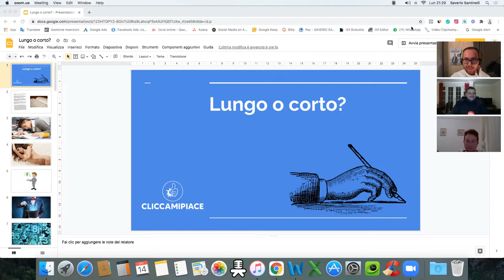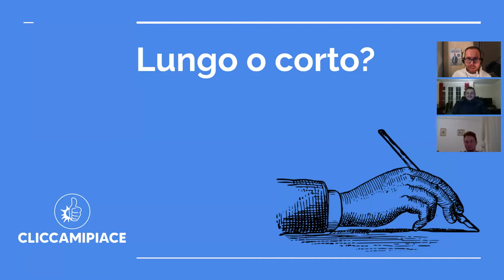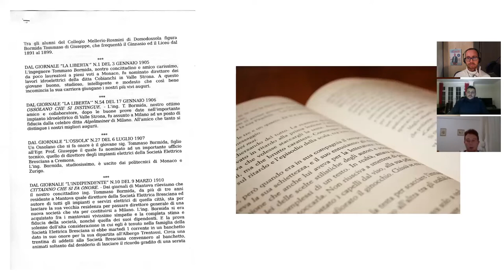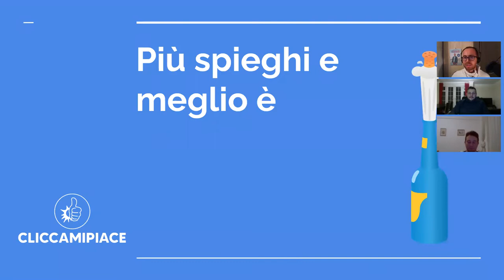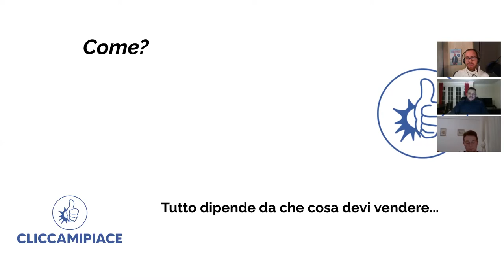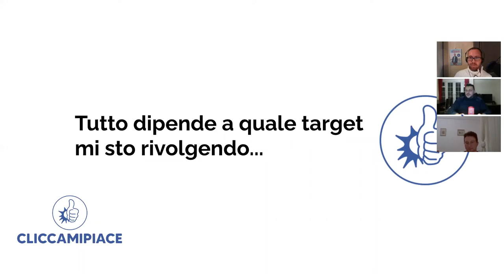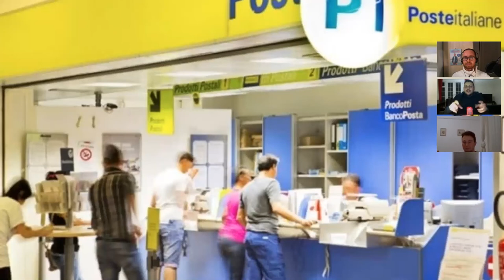Come creare post efficaci e virali di vendita _ Corso Marketing e Comunicazione Parte 1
Lungo o corto?

Stiamo parlando di copy ovviamente (scritto) e la domanda di come va scritto del materiale per promuovere la propria attività viene sempre fatta...

Meglio un post corto o lungo?

Beh io e i miei collaboratori abbiamo voluto espandere proprio questo concetto in una maniera molto specifica per aiutare gli imprenditori e professionisti che desiderano comunicare efficacemente verso i propri clienti.

E' un argomento molto delicato diviso in 3 parti che non può essere preso alla leggera.

Quindi ti invito a ritagliarti del tempo per studiare questo video molto prezioso che per il momento rimarrà gratuito, in presentazione del libro "Lancia il tuo Business".

Se sei curioso di scoprire sempre più informazioni legate al mondo del marketing, gestione aziendale, pubblicità e comunicazione...

Sarà il punto di ritrovo di professionisti e imprenditori, con l'intento comune di migliorare senza limiti le proprie qualità aziendali.

Una scalata verso l'alto che non finirà mai e poi mai.

Nel frattempo ti invito ad entrare sul sito e inziare a studiare la presentazione del libro.

Un semplicissimo modo per alzare di un gradino il livello di consapevelezza della tua attività, aumentando notevolmente l'evolversi del tuo business aziendale.

Cliccamipiace: dai forma ai tuoi progetti